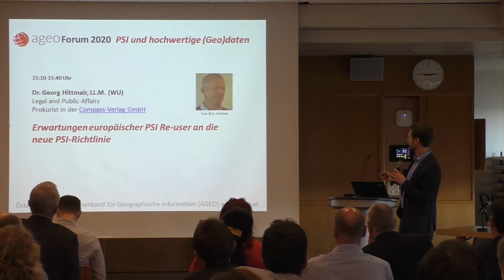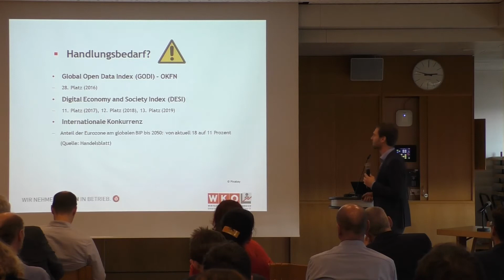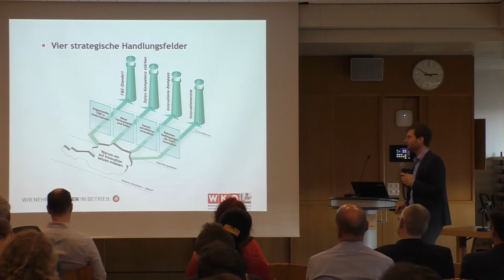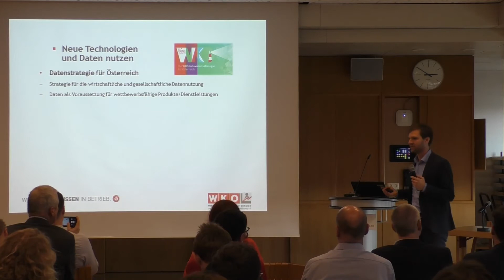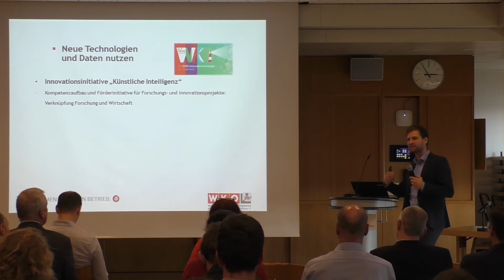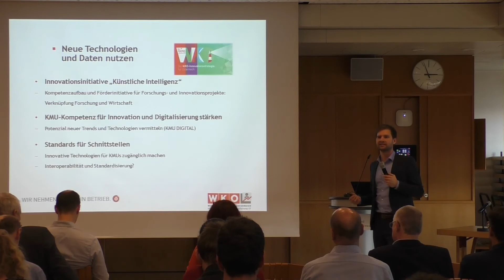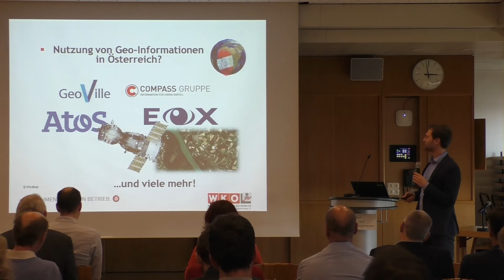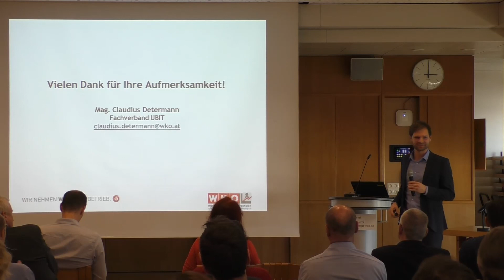AGEO Forum2020 - Claudius Determann - OGD als Teil der WKO-Innovationsstrategie - Wien, 04.03.2020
AGEO Forum2020
Claudius Determann - OGD als Teil der WKO-Innovationsstrategie
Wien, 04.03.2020